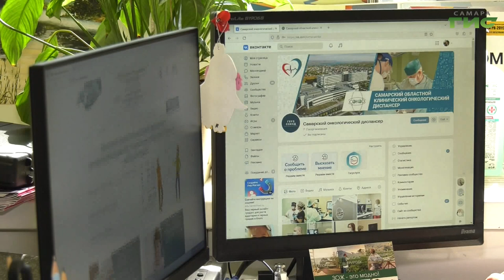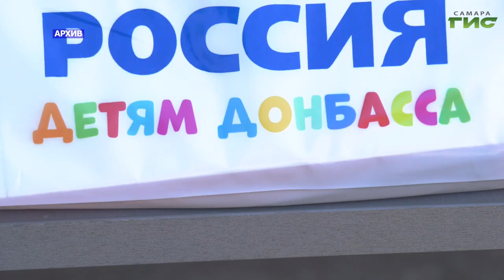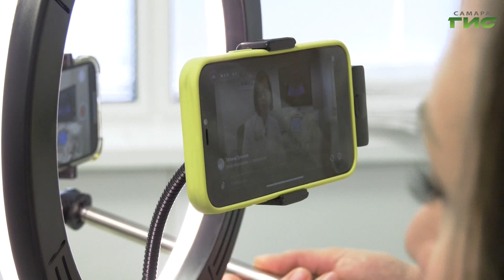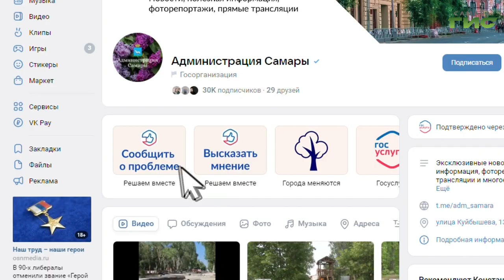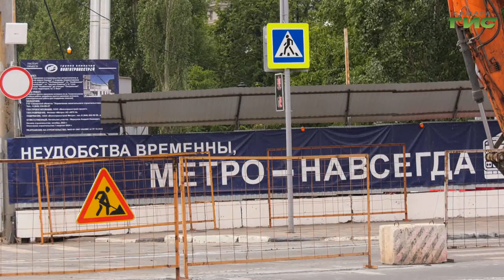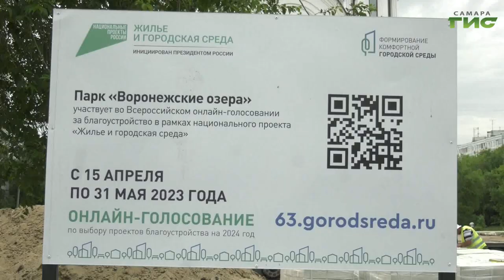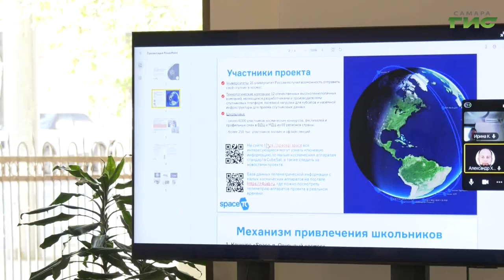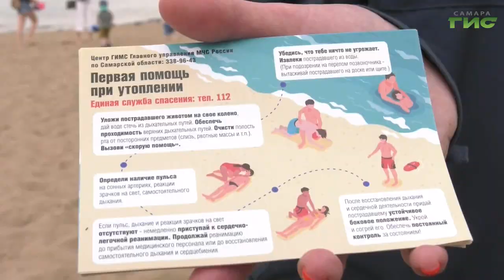"События" от 30.05.2023 (вечер)